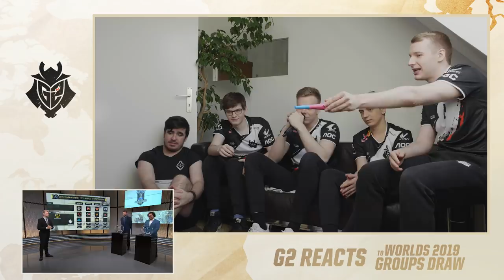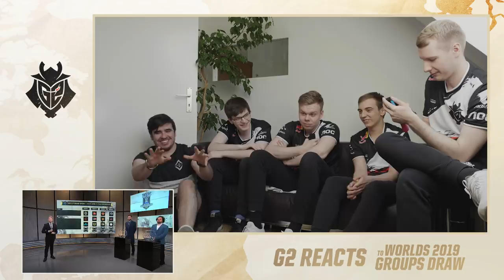G2 Reacts to Worlds 2019 Groups Draw | League of Legends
No, IG or SKT? Our group is actually free! Watch as G2 reacts to the League of Legends Worlds 2019 Groups Draw! This is just the first step toward the G2GrandSlam.

Do you think G2 will make it out of groups?